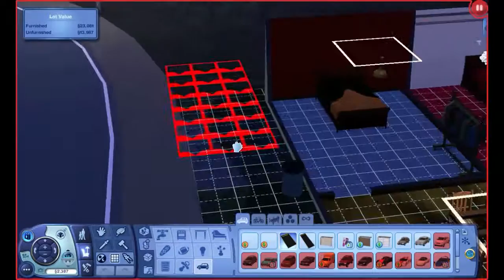Sims 3 - Meet the Grabiners, Episode 24 - Guru Meditation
The grabinres are back! A day late but still... Damien dates, Talula leaves school and Ellen... well Ellen proves she is a Grabiner after all.

Incidental music:
The Poisoned Princess by Media Right Productions
Rhythm Changes by John Deley and the 41 Players
It's Coming by John Kirsch/Media Right Productions
Night Vision by Bird Creek
Pas de Deux by Bird Creek